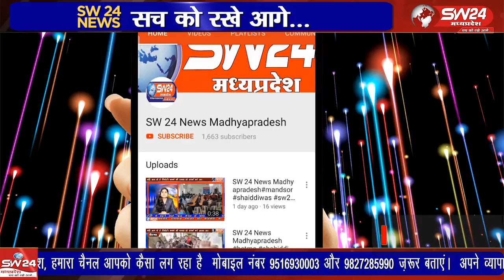झाबुआ में सुरक्षा समिति सम्मेलन: आध्यात्मिक और सामाजिक पुनरुत्थान पर चर्चा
झाबुआ के देवझिरी मंदिर परिसर में प्रोफेसर डॉक्टर प्रभु नारायण मिश्रा और पुलिस अधीक्षक पद्मविलोचन शुक्ल की उपस्थिति में ग्राम/नगर सुरक्षा समिति सम्मेलन का आयोजन हुआ। प्रोफेसर मिश्रा ने महाभारत और भगवद गीता के मूल मंत्रों के माध्यम से आध्यात्मिकता पर प्रकाश डाला। उन्होंने समाज में मौजूद रूढ़िवादी प्रथाओं को छोड़ने की आवश्यकता पर जोर दिया, ताकि समाज आगे बढ़ सके। झाबुआ से अल्बर्ट मंडोरिया की रिपोर्ट।